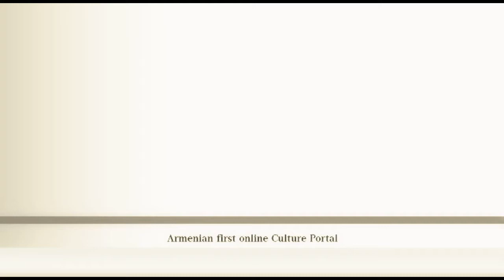Armen Aharonyan about Culture.AM